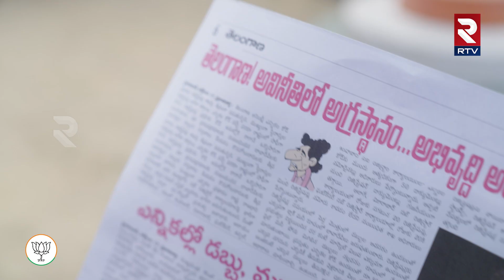Slipper attack on Pawan Kalyan Convoy | పవన్ కళ్యాణ్ పై చెప్పుల దాడి | Suryapet | Ts Elections | RTV